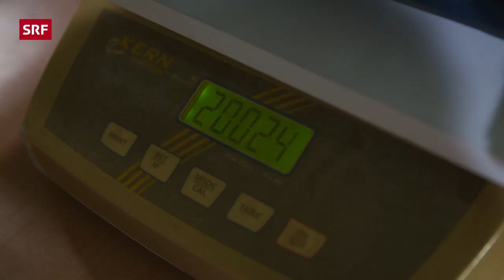Duffel Bags im Test: Die meisten sind nicht wasserdicht | 2021 | Kassensturz | SRF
«Kassensturz» schickte 10 Duffel Bags in den Test. Sie haben eine mittlere Grösse, ein Volumen von 40 bis 60 Liter und kosten zwischen 50 und 160 Franken. Testkriterien waren: Tragekomfort, Wasserdichtigkeit und Robustheit. Die Hälfte bekommt das Prädikat «gut», die meisten sind allerdings nicht wasserdicht.

Getestet wurden folgende Duffel Bags:

🥇 Osprey Transporter
🥈 Forclaz Transporttasche Extend
🥉 Bach Prime Duffel 60
● Tatonka Barrel Duffle
● Bag S
● Patagonia Black Hole Duffle
● 46 Nord Newham
● Eagle Creek Cargo Hauler
● Dakine Ranger Duffle
● The North Face Base Camp
● Duffel S
● Deuter Aviant Duffle